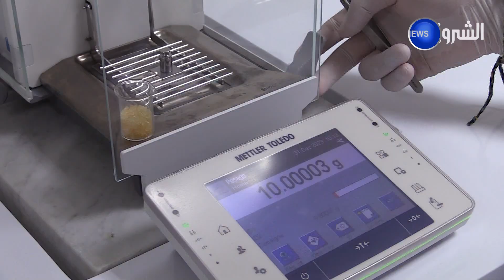مراقبة سوق الصيدلة بالجزائر..الأدوية تحت مجهر مرز التكافؤ الحيوي التابع لـ صيدال